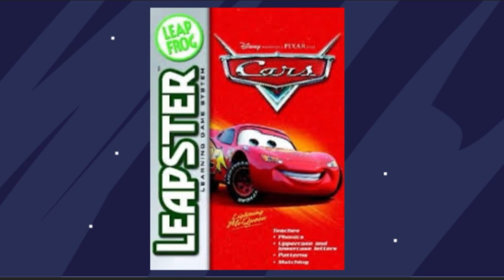Cars (Leapster) Light the Town with Neon (MIDI Rip; FIXED)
There was a track in this MIDI file that was missing, but thanks to iDog Hacker releasing a newer version of Leapsplit, the drums were able to be played back!

Thanks to iDog Hacker for the tools that made this possible!

I still have some more rips to do, but that’ll take some time as I have to listen to each track individually to analyze their accuracies.

While I’m preparing for this, please leave likes, comments, and subscriptions if you’re new! Have a blessed evening!